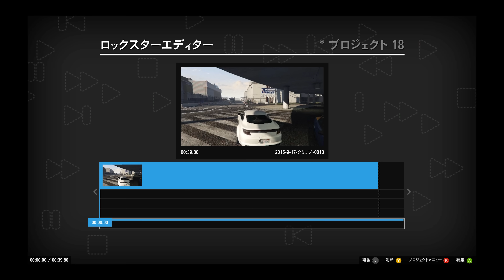【GTA5 実況】 ロックスターエディターで30秒TVCMを作ってみた！ (4K)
この動画は、フリスクのCMの再現ではなくパロディです。
最新のフリーモードアップデートで追加されたロックスターエディターの使い方の実況解説も少々交えながら動画を作りました。

使用ソフト: Grand Theft Auto V / グランドセフトオート 5 (GTA5)
編集ソフト:Rockstar Editor / Adome Premiere Pro CS6 / GIMP 2
machinima cinematic trailer movie ネタ